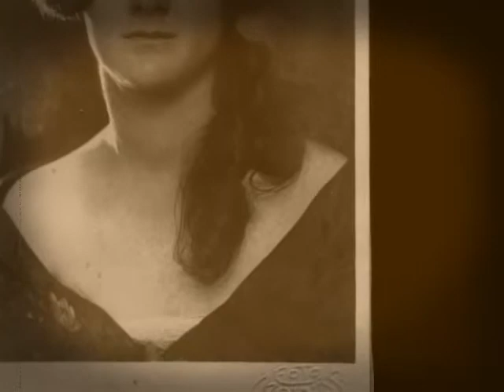Lorand Frater varlak varlak karom reszket